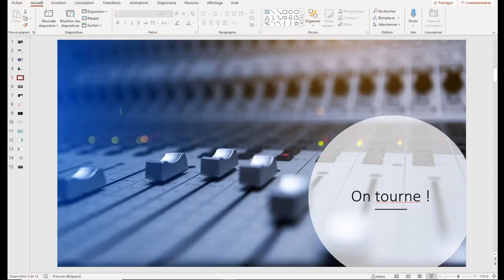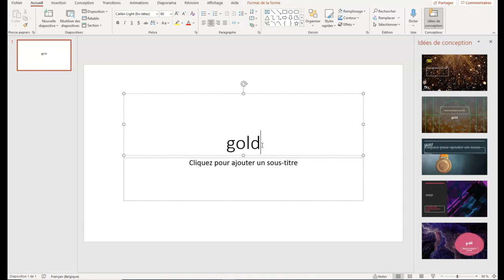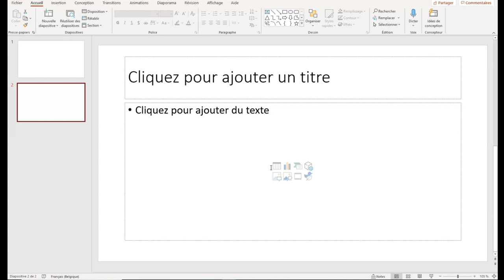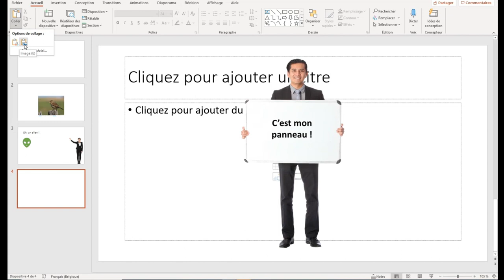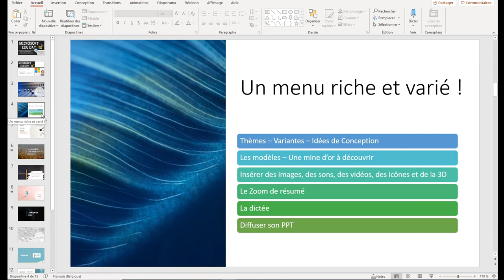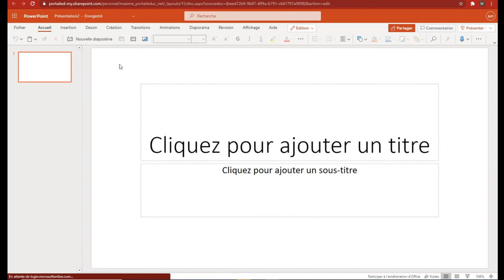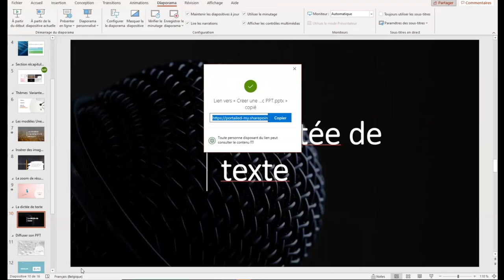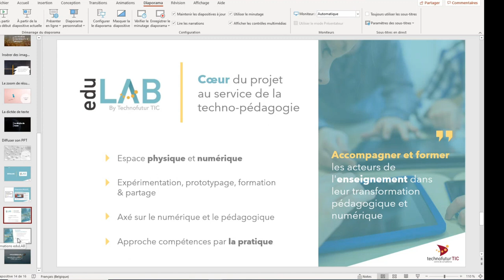Microsoft EDU Day 2021 - Powerpoint pour créer un diaporama impactant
Voici l'enregistrement du Webinaire de Maxime Duquesnoy lors du Microsoft EDU Day 2021.

Il nous partage sa maîtrise de PowerPoint et ses trucs et astuces concernant cette merveilleuse application de diaporama.

Voici en bonus les liens partagés par Maxime afin de vous aider (il est tellement classe Maxime !) :

J'espère que cette vidéo vous plaira, n'hésitez pas à le partager autour de vous et de me faire vos retours en commentaire !